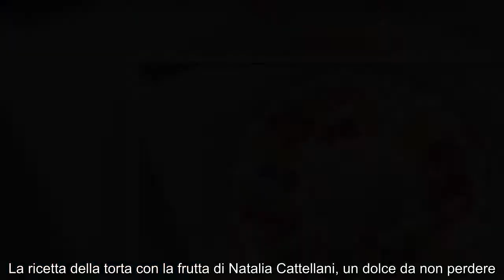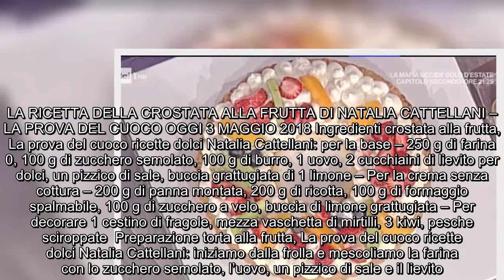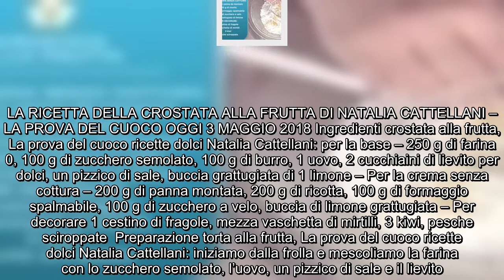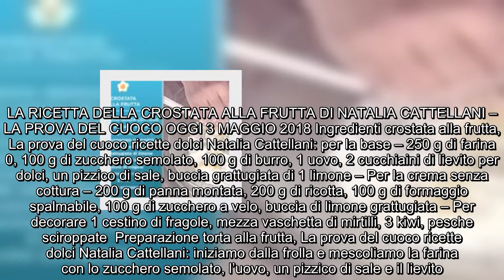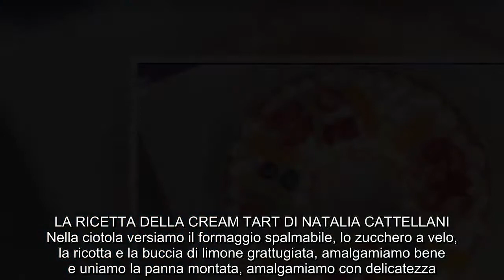Ricette dolci Natalia Cattellani, la crostata alla frutta a La prova del cuoco 3 maggio 2018 (Foto)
Da La prova del cuoco ricette dolci Natalia Cattellani la ricetta della crostata alla frutta (foto). La ricetta della torta con la frutta di Natalia Cattellani, un dolce da non perdere. Come sempre le ricette dolci di Natalia Cattellani a La prova del cuoco sono una vera delizia e questa crostata di pasta frolla con ripieno di ricotta e formaggio spalmabile e frutta sarà un vero successo. La cream tart è la torta che ormai vediamo ovunque con la base di frolla e decorazioni di fiori, macarons e caramelle. Natalia Cattellani aggiunge a La prova del cuoco ricette dolci la sua versione buonissima e con la frutta, insomma tutta da mangiare. Invece della classica crema preferisce ricotta e formaggio spalmabile, una vera delizia. Ecco dalle ricette dolci di Nat Cattellani la ricetta di oggi della crostata con la frutta. LA RICETTA DELLA CROSTATA ALLA FRUTTA DI NATALIA CATTELLANI – LA PROVA DEL CUOCO OGGI 3 MAGGIO 2018 Ingredienti crostata alla frutta, La prova del cuoco ricette dolci Natalia Cattellani: per la base – 250 g di farina 0, 100 g di zucchero semolato, 100 g di burro, 1 uovo, 2 cucchiaini di lievito per dolci, un pizzico di sale, buccia grattugiata di 1 limone – Per la crema senza cottura – 200 g di panna montata, 200 g di ricotta, 100 g di formaggio spalmabile, 100 g di zucchero a velo, buccia di limone grattugiata – Per decorare 1 cestino di fragole, mezza vaschetta di mirtilli, 3 kiwi, pesche sciroppate  Preparazione torta alla frutta, La prova del cuoco ricette dolci Natalia Cattellani: iniziamo dalla frolla e mescoliamo la farina con lo zucchero semolato, l’uovo, un pizzico di sale e il lievito.   Facciamo riposare in frigo avvolta nella pellicola per alimenti.  Stendiamo la frolla ottenendo un cerchio che disponiamo nello stampo da crostata foderato con la carta forno. Possiamo creare anche un bordino con delle strisce di pasta avanzata o possiamo lasciare solo il disco di frolla senza bordo. Al centro adagiamo un bicchiere capovolto e ritagliamo il cerchio di frolla che togliamo. Abbiamo un cerchio con il buco e in quel buco mettiamo il bicchiere imburrato sempre capovolto. Bucherelliamo con la forchetta la frolla. Mettiamo in forno per 20 minuti a 180 gradi statico o ventilato è lo stesso. Facciamo raffreddare e sformiamo la base della torta di frutta. Laviamo le fragole e le tagliamo a fettine. Tagliamo le pesche sciroppate a fettine. Tagliamo a fettine i kiwi, usiamo anche i mirtilli. Quando sarà il periodo della frutta fresca colorata usiamo quella che preferiamo. LA RICETTA DELLA CREAM TART DI NATALIA CATTELLANI Nella ciotola versiamo il formaggio spalmabile, lo zucchero a velo, la ricotta e la buccia di limone grattugiata, amalgamiamo bene e uniamo la panna montata, amalgamiamo con delicatezza. Versiamo la crema nella sacca da pasticciere e creiamo dei ciuffi che riempiono tutta la torta. Disponiamo la frutta creando una bella decorazione. Completiamo con i biscottini.